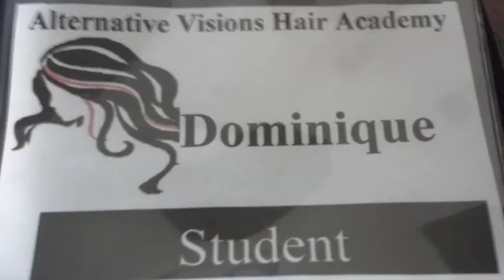Simplydnique Welcome To My Channel!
Simple.Beautiful.You.